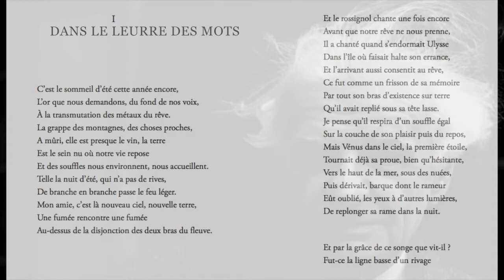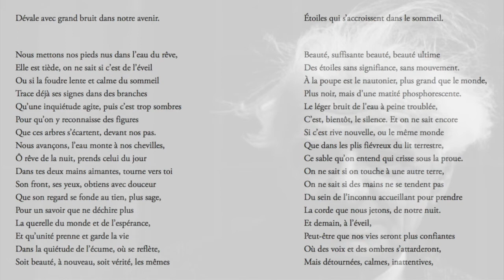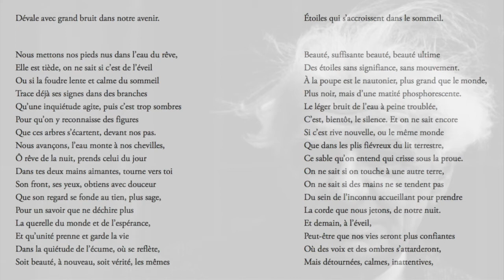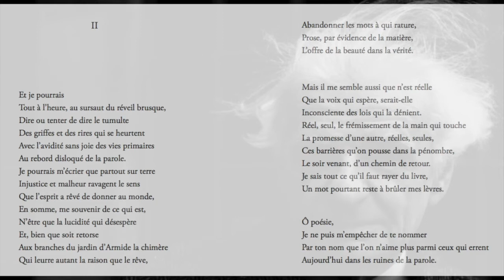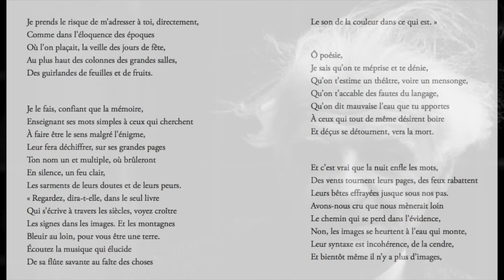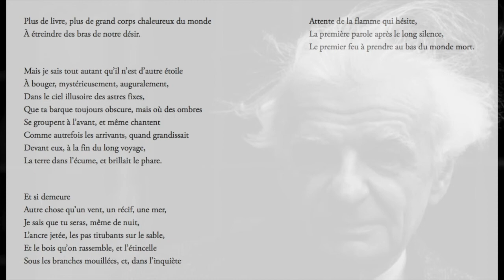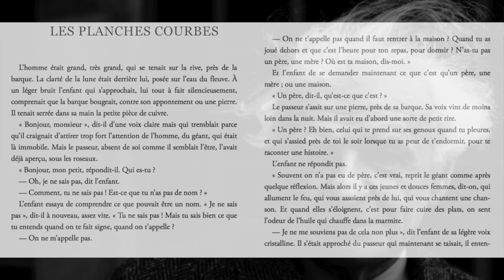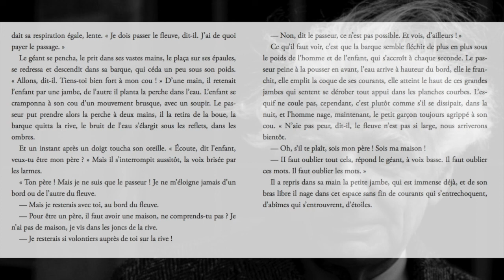Yves Bonnefoy, LES PLANCHES COURBES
Yves Bonnefoy (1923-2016) - dont "Les planches courbes" sont tenues pour l'expression peut-être la plus aboutie de son travail de poète - a parcouru près d'un siècle entier, né à l'aurore d'une ère déchirée par les cataclysmes de la guerre et le renversement délirant du monde. Aussi n'est-il peut-être pas étonnant que le recueil se ferme  sur la mouvance de courants s'entrechoquant, à la vue d'étoiles entrouvrant l'abîme, comme une descente lente dans l'inexprimable.

0:00 - Dans le leurre des mots
6:26 - II
10:26 - Les planches courbes